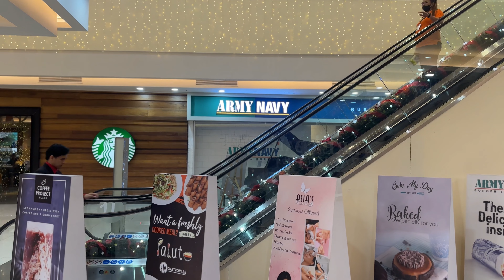King Soap - Commercial